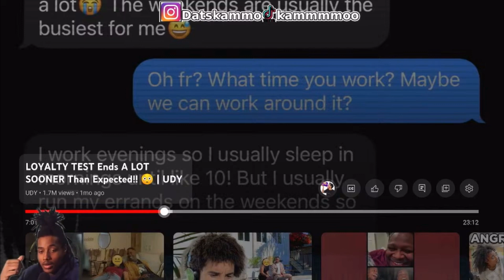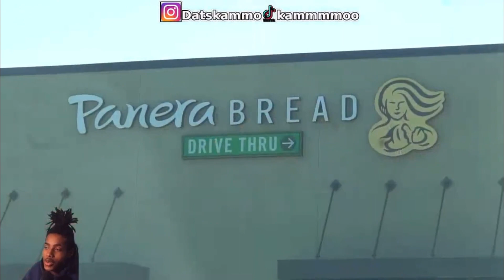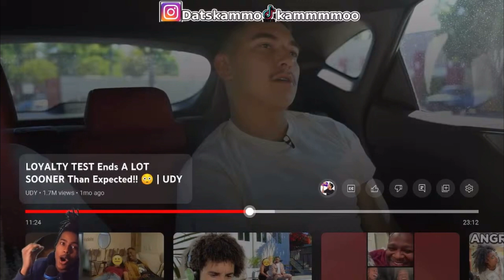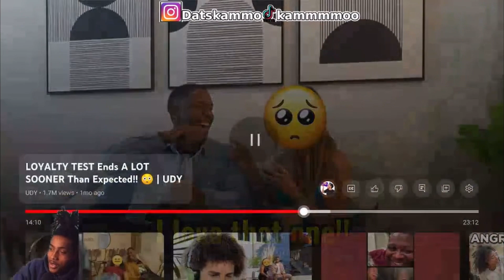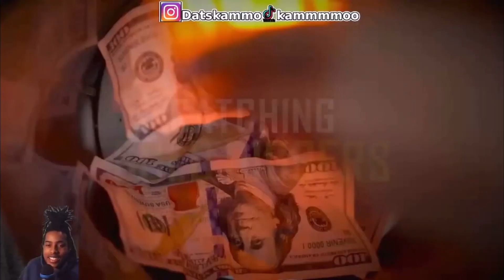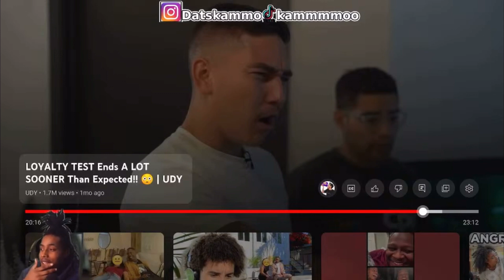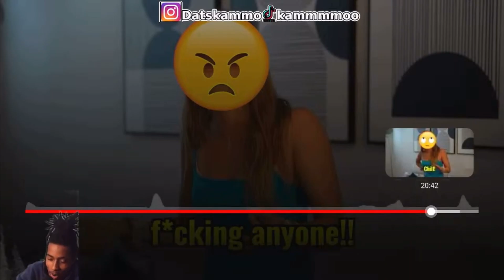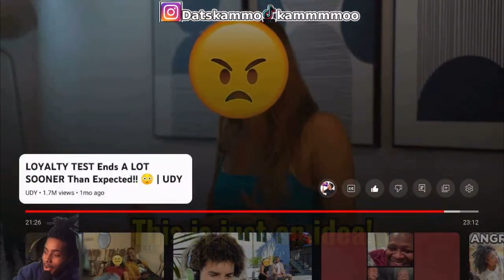She for thaa streetsss UDY loyalty test gone wrong